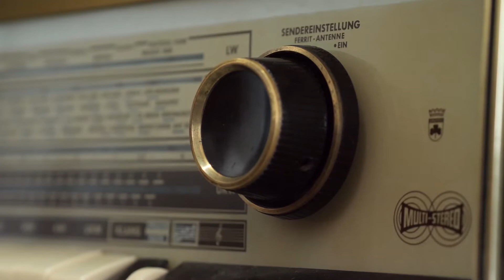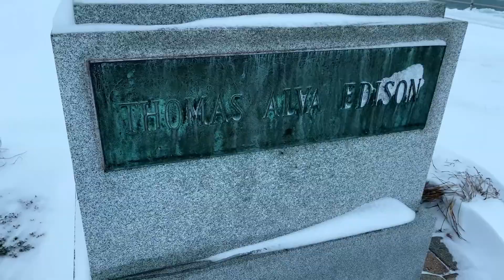Winter FILM Photography Mamiya C220 and Washi F - Landscape Photography film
A snowy day provided an opportunity to create some images with Washi F Film. This film was originally created as a fluorographic black & white X-ray film. It has a unique rendering with higher contrast, strong grain and a captivating highlight bloom.
The Washi F film was developed in FPP-110 for 7:30.

Time Stamps:
0:00 Morning
0:44 Loading Mamiya C220
1:26 Boots on
2:03 Washi F Film
2:21 Willow Ridge
3:03 Buy Me A Coffee
3:17 Ft. Gratiot Light Station
3:38 Blue Water Bridge Ice Flows
4:25 Thomas Edison Statue
4:53 The Next Day